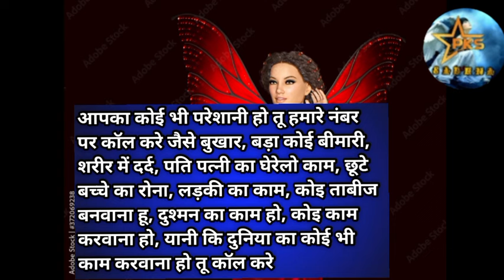यह मंत्र बोलकर सोजाओ परी सुबह उठने से पहले पैसे से घर भर देगी //pari sadhna//pari ka mantra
yah pari ka amal kariye lekin ruhani power nahi hai tu hamara koi kashur nahi hai kyu ki koi bhi sadhna bina ruhani power ke nahihota agar ruhani taqat nahi hai tu aap hamse contact karsakte hai
Please do not give any copyright to our channel because we do not use anyone's content.
Aapka jo sakti ka man hoo wah sakti ka transfer le sakte hain 👇
Jinn, pari,yakshani, apsara,louna chamari, bhoot,karn pishachni, dewalan,gaibi makloukh,gulaabo Devi,veer,

आपका कोई भी परेशानी हो तू हमारे गुरू जी के पास कॉल करे और अपना परेशानी खतम करे और आपको साधना में सफलता प्राप्त करना है तू कॉल करे गुरु जी के पास ट्रांसफर केलिए भीं कॉल करे या गुरुदीक्षा लेना चाहते हैं तू हमारे साथ जोड़े

pari ki hazri ka wazifa,लैला परी का अमल,pari ko bulane ka amal,10 मिनिट मे परी आप के वश मे होंगी,allah hu se pari ki hazri 101 % working,rani pari video,3 din me dhan ki hogi baarish,pari ko keise paya chata hai,pari video amal,Pari ka amal,Pari ka dost kaise bane,roohaniyat ka ustad,pari ka khas maal,pari ki hajiri ka Amal,Real Devil Record,Five horrible videos,Five horrible haunted videos,New horror vlogs,Bhoot ki videos,Om Vlog,Jin Ko Live hazir karne ka Amal,N&D Nadine fashion Style,live,Scary Pumpkin,SK Haunted Vlogs,parikihazri,mohini pari mantra,